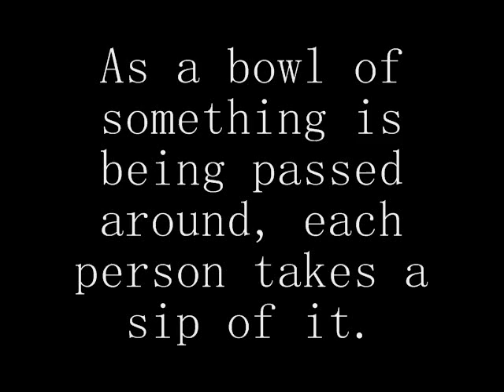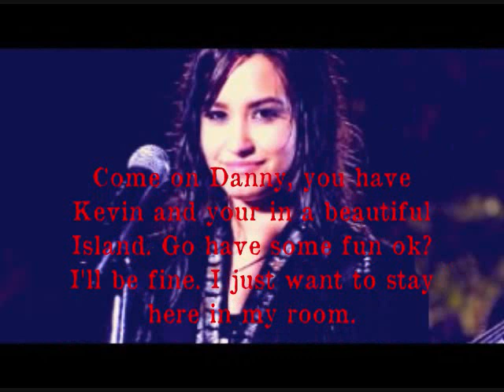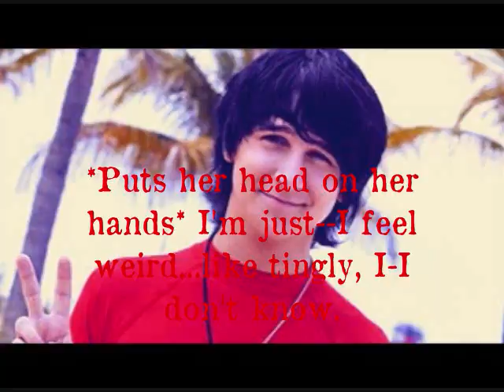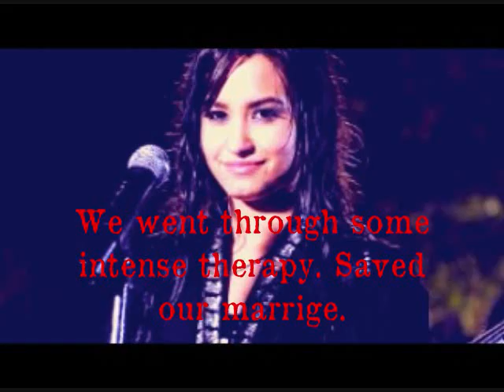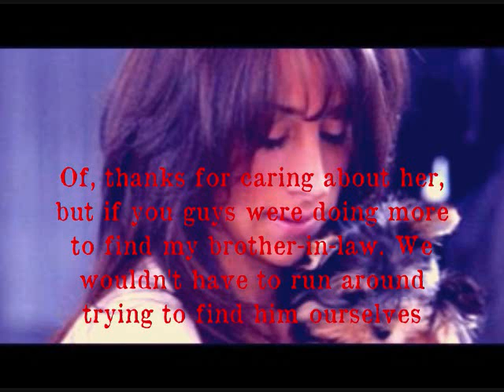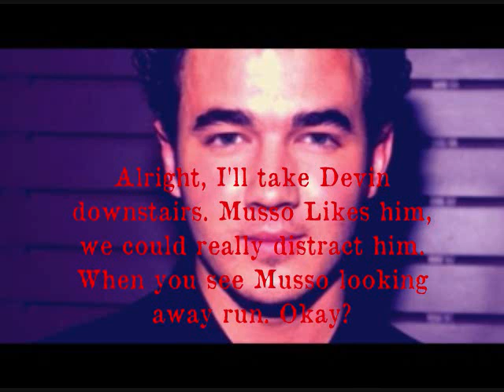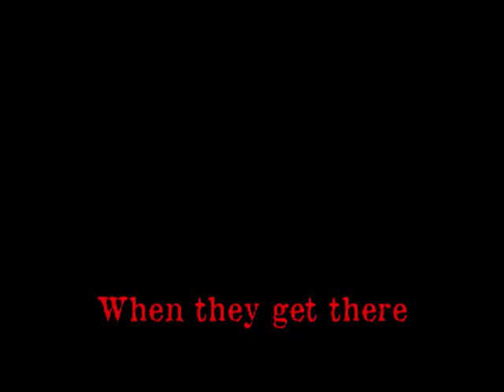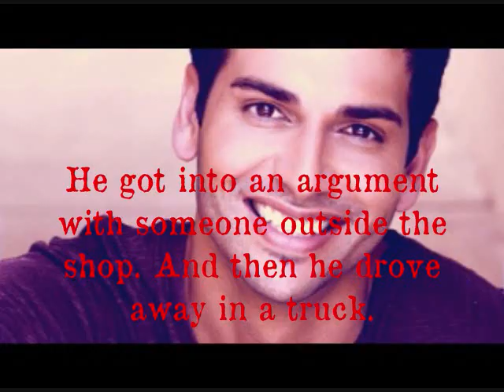Vanished part 2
finaly an episode! enjoy...